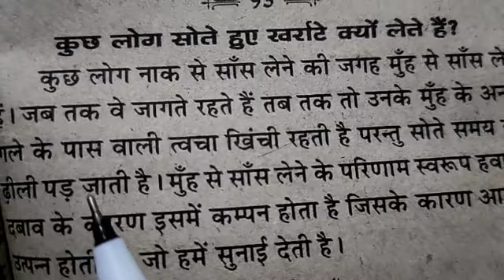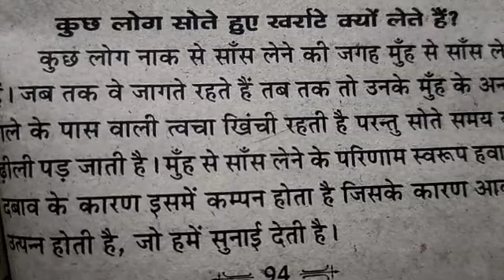🔥लोग सोते हुये खराटे क्यों लेते हैं?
लोग सोते समय खराटे क्यों लेते हैं?